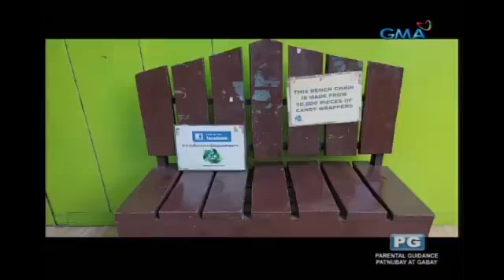Amazing Earth: Meet Engr. Winchester Lemen, Amazing Hero for Recycling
Envirotech Waste Recycling , INC